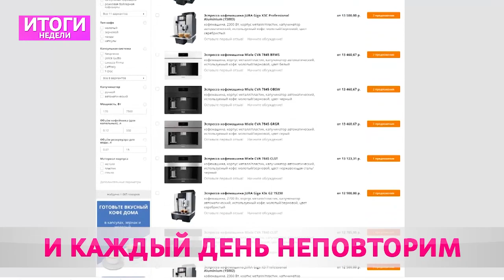ЭЛИКСИР ЖИЗНИ НАШЛИ ШВЕДСКИЕ УЧЁНЫЕ